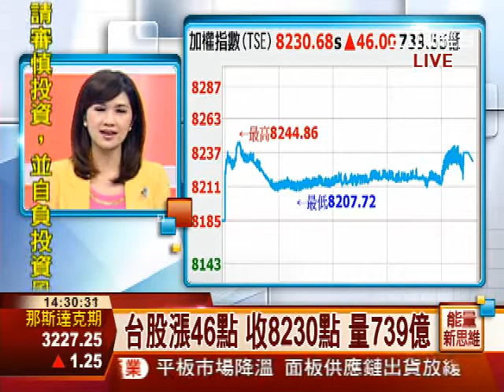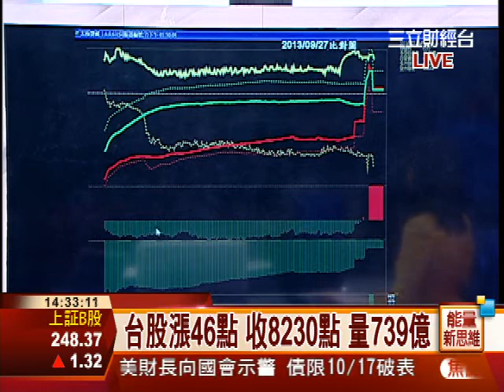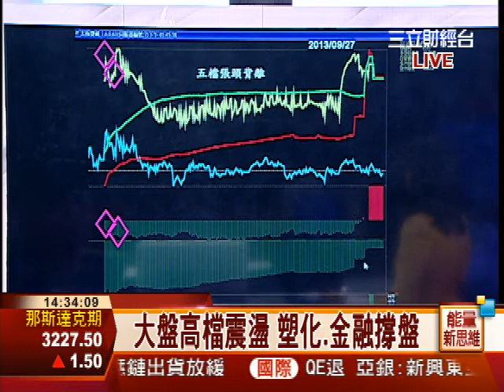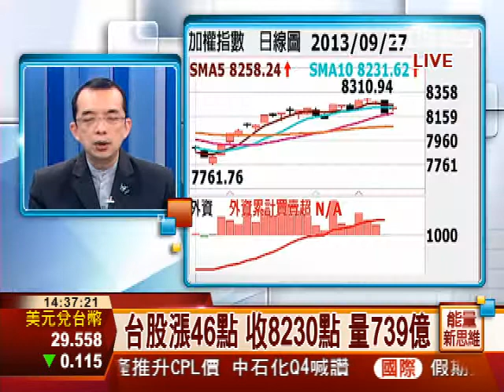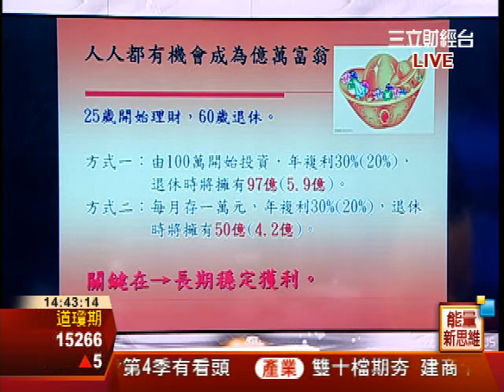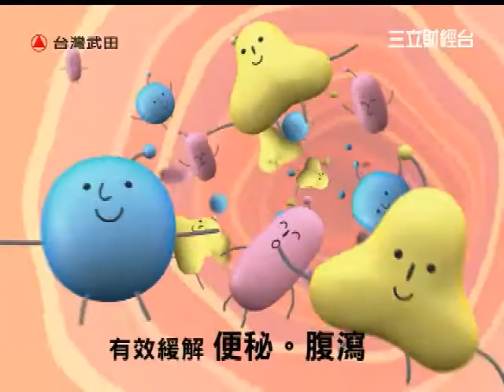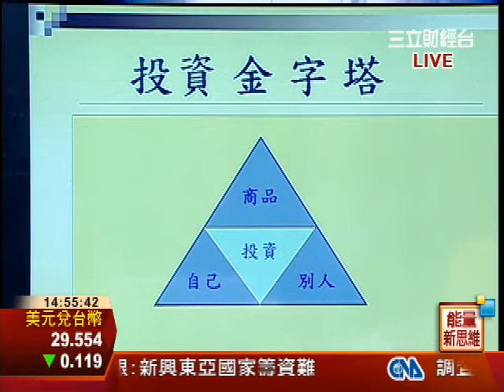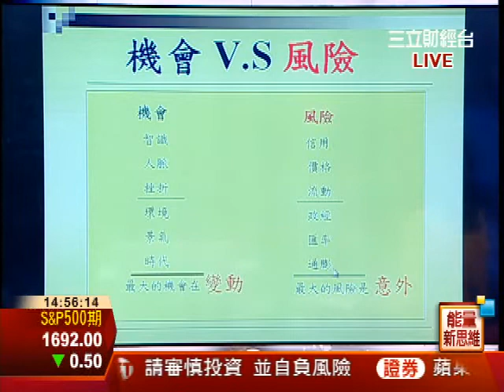柯建維-0927 五檔張.均張偏空 反彈空間有限∣能量新思維∣三立財經台CH88